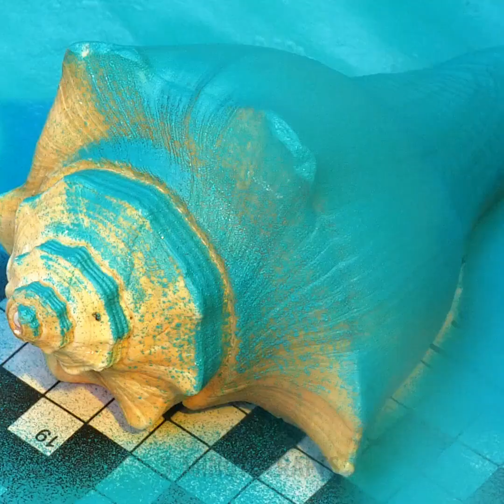INCREDIBLE GARDENING IDEAS TO GROW EVERYTHING EVERYWHERE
Timestamps:
0:05 Prickly pear hack
1:58 Coconut growing
5:12 Mini home garden
8:02 Careful moving
11:28 Plant in the shell